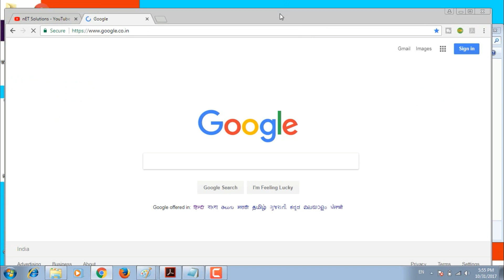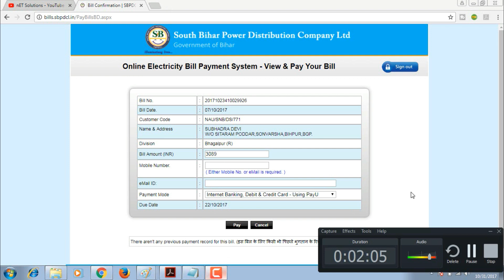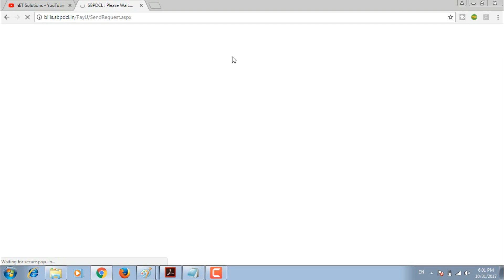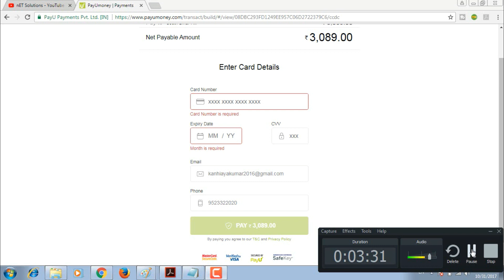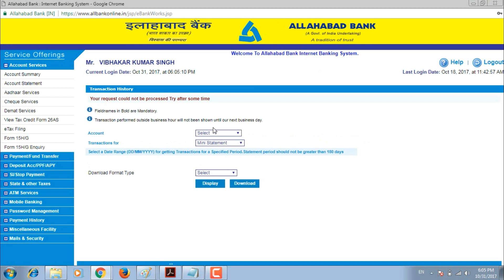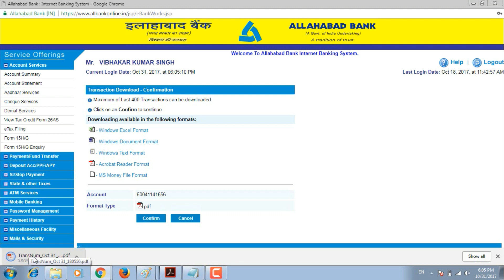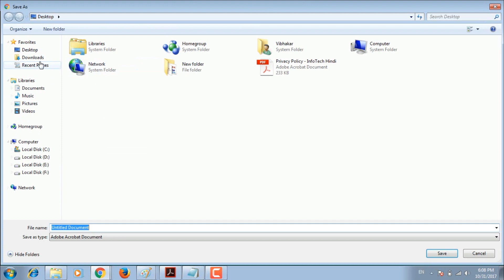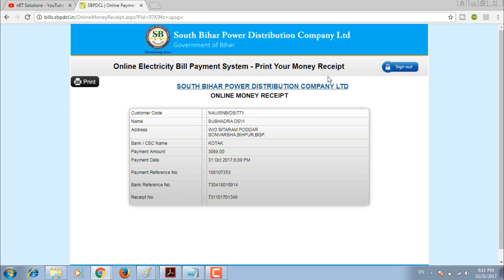खूब कमाओVLE भाइयों,Best Way to Pay Electricity Bill,पैसे आपके हाथ मे,ये देगा सेंटर पर बहुत काम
How to Pay Electricity Bill Online In Hindi (खूब कमाओVLE भाइयों,Best Way to Pay Electricity Bill,पैसे आपके हाथ मे,ये  देगा सेंटर पर बहुत काम)
अगर आप Computer, Internet & Technology के बारे में सीखना और जानना चाहते है तोह हमारे "nET Solutions" YouTube चैनल को Subscribe कर ले | Click Here To SUBSCRIBEnET Solutions For More Videos